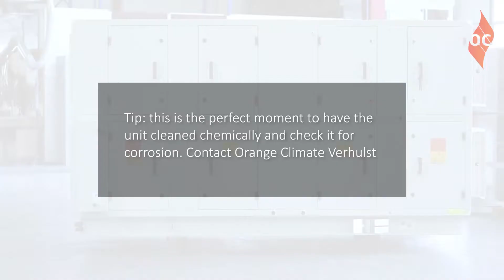Replacing dirty slide filters in the AHU - Orange Climate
The maintenance instructions of the Air Handling Unit always state: "In the event of excessive construction dust, always use a construction filter to prevent overloading and damaging the filters and the unit" and "Regularly check the filter for contamination, corrosion and damage". This instruction video explains how you can replace a filter. Always be careful when replacing used filters. These are chemically contaminated objects: wear the correct protective equipment and discharge used filters as chemical waste. Have the hygienic condition inspected by experienced staff and use this moment to have the unit cleaned chemically. That way you ensure that hygiene remains optimal. You can request chemical cleaning from the Renovation and Maintenance department of Orange Climate Verhulst.